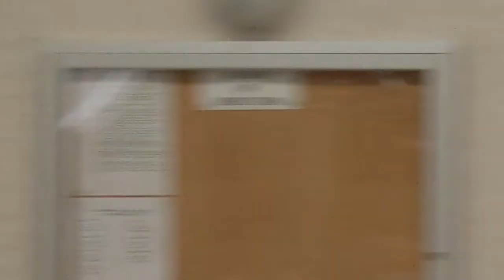PCV 2021 Candidates Meeting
This is a video of the PCV 2021 Candidates Meeting